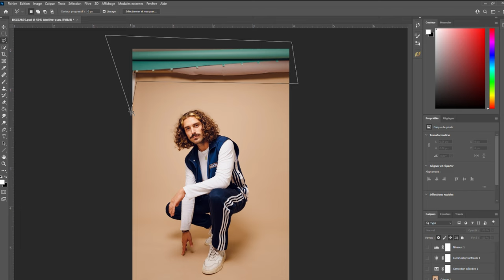Faire de GRANDES photos dans un PETIT STUDIO !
Parfois le manque de place c'est un truc vraiment dur à gérer quand tu veux shooter. Moi j'ai un studio que j'adore, mais qui est vraiment bas de plafond. Alors que j'adore shooter au 35 mm.
J'ai trouvé un moyen pour contourner le problème, et je t'explique ça dans cette vidéo !